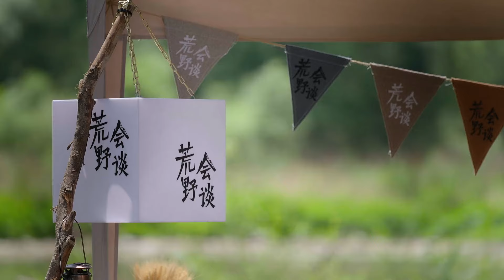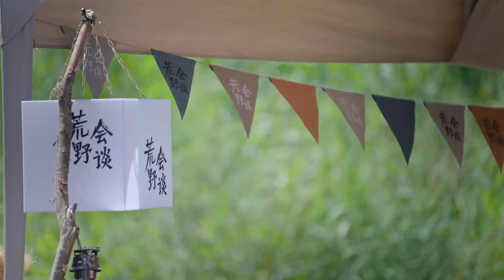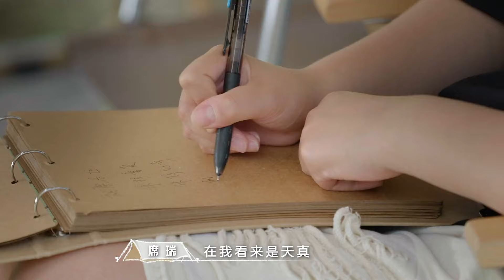人一定要成熟吗？｜EP04 荒野会谈2 第二季：来和#李雪琴、赖冠霖、席瑞、严飞、蒋先贵一起，聊聊人生的「成熟」与「天真」。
一个人真正成熟的标志是什么？是勇敢面对、情绪稳定，还是内心强大、自我妥协？成人世界，有哪些不得不学的「生存法则」？也许「长大」意味着更多的烦恼和焦虑，意味着更难的责任和目标；但或许恰恰因为这份「成熟」，我们才会有更多的选择，可以去过更广阔的人生。

《荒野会谈》第二季第四期，来和#李雪琴、赖冠霖、席瑞、严飞、蒋先贵一起，聊聊人生的「成熟」与「天真」。

成熟，是敢于真正承担和塑造自己的人生。把每一天过好，就是我们最应该做的事。